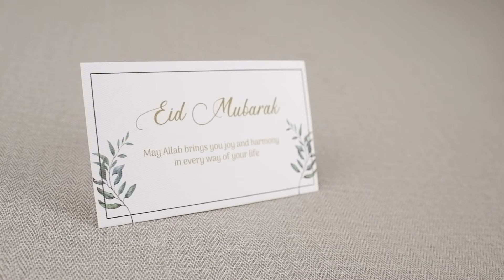MOIS DE MARS - Gift Set UniG Britoni M Sling Bag - Crossbody Series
We prepare your special occasion gift 🎁 💌

Isi Gift Set :
🎁 MOIS DE MARS - UniG Series - Britoni M Crossbody
🎁 Key Ring with small marble box motif & grey velvet case
🎁 Hard gift box + Wrapping paper + Ribbon paper strap
🎁 Gift Set akan di bubble wrap dan outer packing tambahan + Sticker Fragile

📌 Spesifikasi individual :
🎁 Item 1
👜 Name: Mois De Mars - UniG Series - Britoni M
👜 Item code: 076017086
👜 Type: Tas selempang
👜 Dimensi tas:
📐 (T)inggi 15 cm - (P)anjang 21 cm - (L)ebar 10 cm
👜 Dimensi tali selempang:
📐 (L)3.5 cm - (P) min. 88 cm - max. 150 cm
👜 Material:
💡 Luar: Water repellent nylon
💡 Pelapis: Synthetic nylon
💡 Tali Selempang: Nylon woven webbing
💡 Dekorasi: faux leather
💡 Zipper, D-Ring, Tri-glide slider: Polished metal

🎁 Item 2
🎀 Mois De Mars Key Chain + key chain box + velvet wrapper
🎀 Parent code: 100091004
🎀 Type: Mois De Mars Nickel keychain
🎀 Berat: 25 gram
🎀 Dimensi pengemasan:
📐 (T)2.5 cm - (P)10.5 cm - (L)6.5 cm

🎁 Item 3
🎀 Hard box + Gift ribbon strap + Wrapping paper
👜 Dimensi box:
📐 (P)26.5 cm - (L)19.5 cm - (T)5 cm